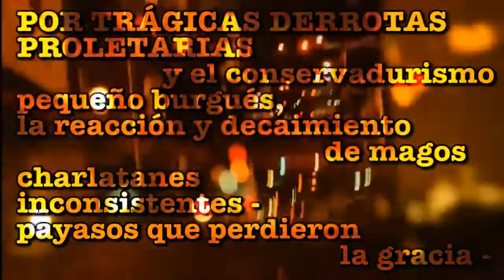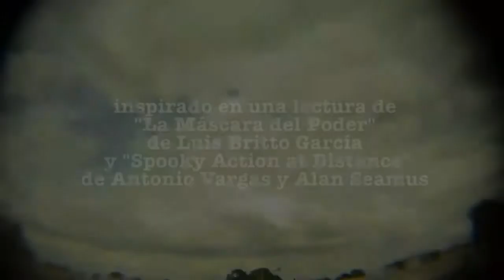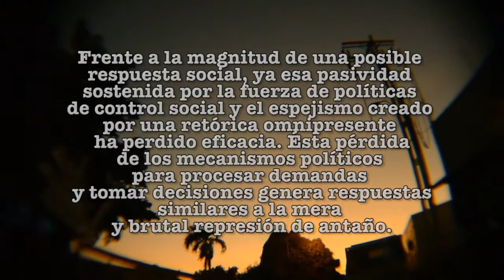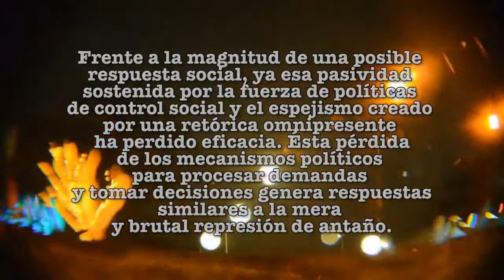CRÓNICAS INFORMALES - Capítulo 13: Homie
"La libertad es el derecho que todo hombre tiene a ser honrado, y a pensar y a hablar sin hipocresía. (...) Un hombre que oculta lo que piensa, o no se atreve a decir lo que piensa, no es un hombre honrado. Un hombre que obedece a un mal gobierno, sin trabajar para que el gobierno sea bueno, no es un hombre honrado. Un hombre que se conforma con obedecer a leyes injustas, y permite que pisen el país en que nació los hombres que se lo maltratan, no es un hombre honrado. (...) Hay hombres que viven contentos aunque vivan sin decoro. Hay otros que padecen como en agonía cuando ven que los hombres viven sin decoro a su alrededor. En el mundo ha de haber cierta cantidad de decoro, como ha de haber cierta cantidad de luz. Cuando hay muchos hombres sin decoro, hay siempre otros que tienen en sí el decoro de muchos hombres. Esos son los que se rebelan con fuerza terrible contra los que les roban a los pueblos su libertad, que es robarles a los hombres su decoro. En esos hombres van miles de hombres, va un pueblo entero, va la dignidad humana. Esos hombres son sagrados."

Visual dirigido por: Walter Parada.
Grabación y Edición del vídeo por: Walter Parada.
Producción por: Aaron Beat & Romanis.
Mastering por: Aaron Beat en LA POVRESA

Este tema fue grabado y producido por AaronBeat, en Lapovresa Récord